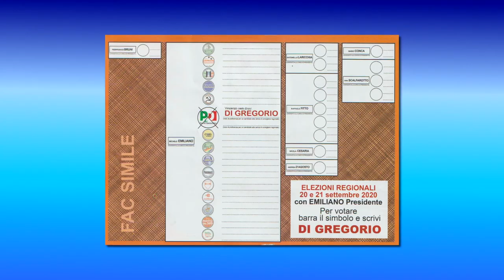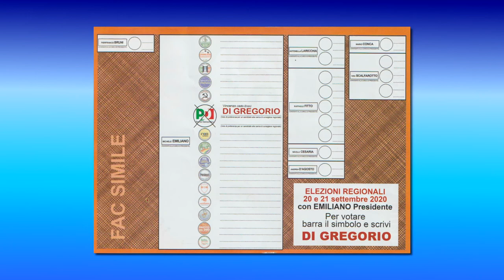8 - AMBIENTE - VINCENZO (detto ENZO) DI GREGORIO, CAND. CONS. REG. PD